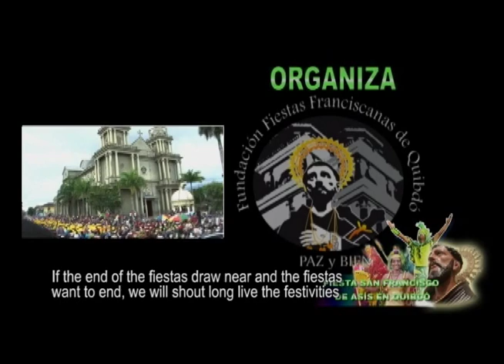San Pacho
San Pacho, manifestación del Chocó que hace parte del patrimonio inmaterial colombiano.